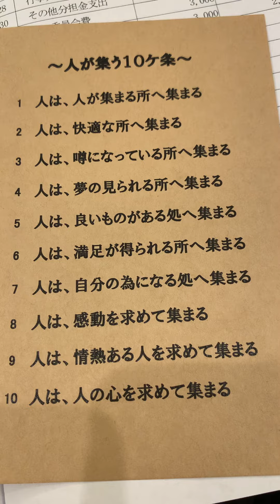人が集う10ヶ条 倫理法人会 全世界展開のたこ焼き屋 愛知県岡崎市の整体院浅井！